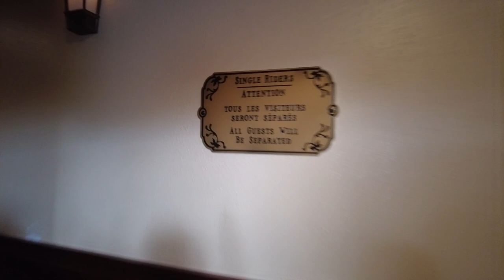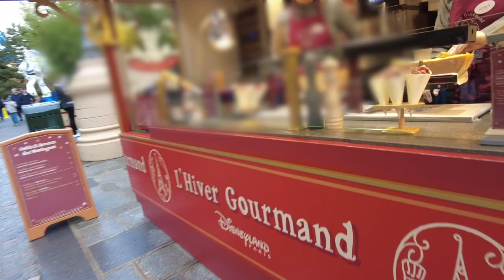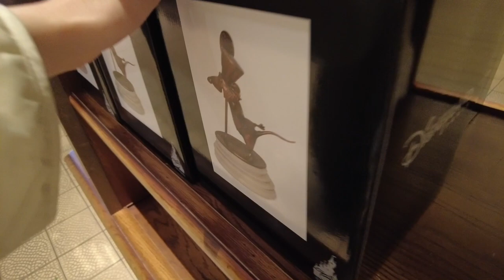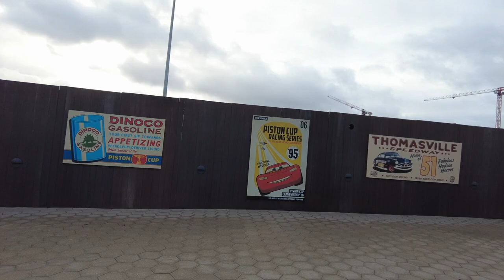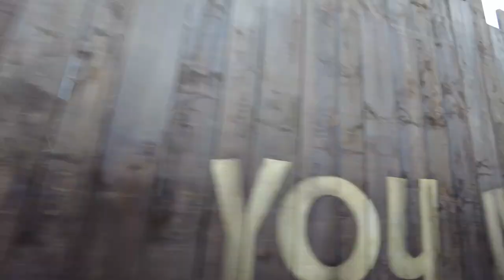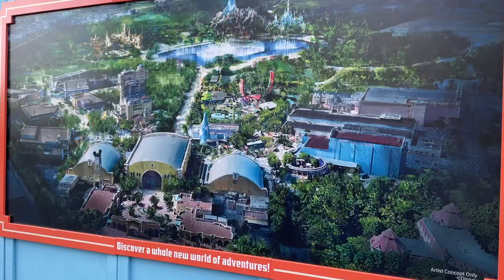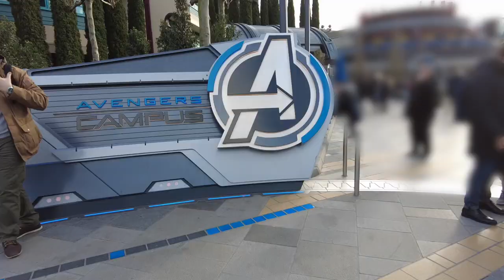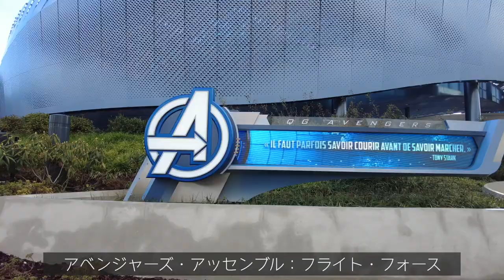パリディズニーで３年ぶりのハグ【vlog】前編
パリのディズニーランドに

３年ぶりのキャラクターとのハグに大興奮💕

日本にはないアトラクション、エリアを中心に
回りました！

レミーのおいしいレストラン
トイストーリー
カーズ　などなど✨